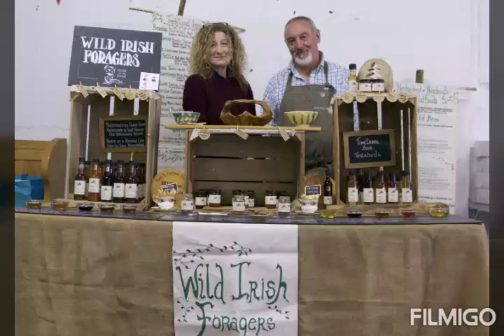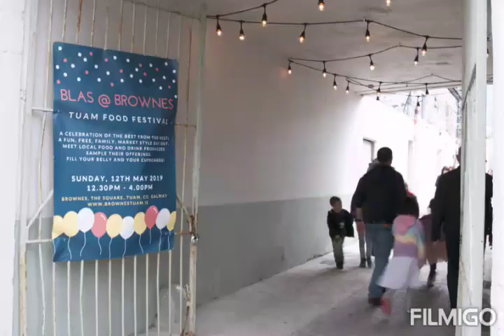Blas @ Brownes 2019 - Tuam Food Festival